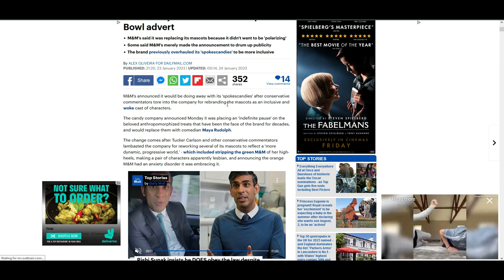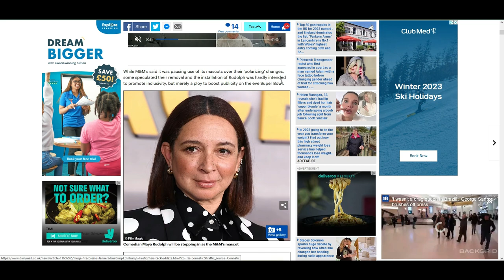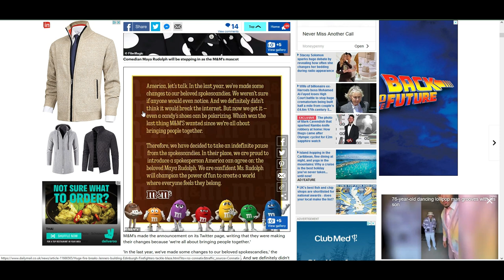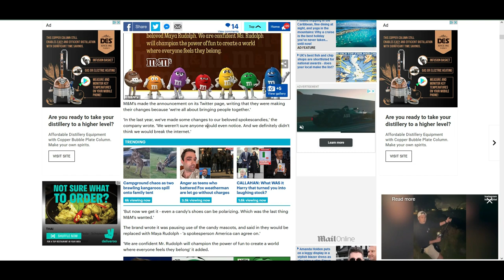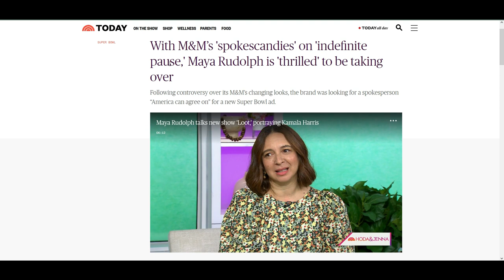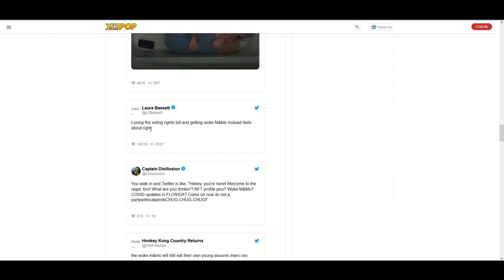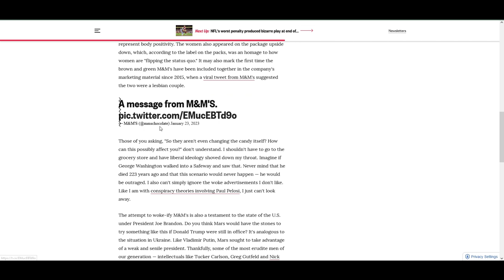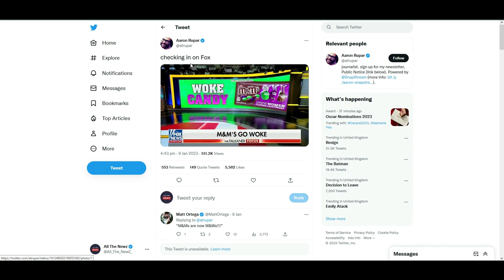M&Ms go woke and instantly have to change direction dumping their mascots of 20 years in the process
M&Ms recent ad campaign went on a rocket ship to the far side of wokery. Their beloved mascots became radical feminists, lesbian, girl boss, and the packaging became lecturing and social activist. This went down very baly and today the company has announced an "indefinite pause" on the mascots and has brought in a new spokeswomen for the company. It is straight up hilarious.

Adam